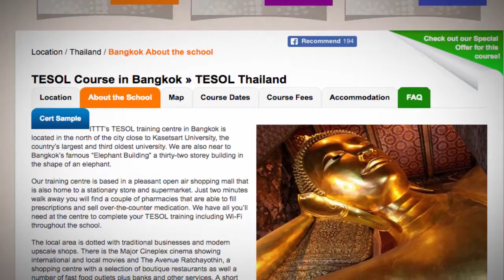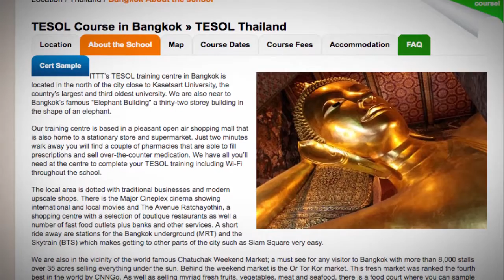Welcome to Our TEFL / TESOL School in Bangkok, USA | Teach & Live abroad!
ITTT’s TESOL training centre in Bangkok is located in the north of the city close to Kasetsart University, the country’s largest and third oldest university. We are also near to Bangkok’s famous “Elephant Building” a thirty-two storey building in the shape of an elephant.

Our training centre is based in a pleasant open air shopping mall that is also home to a stationary store and supermarket. Just two minutes walk away you will find a couple of pharmacies that are able to fill prescriptions and sell over-the-counter medication. We have all you’ll need at the centre to complete your TESOL training including Wi-Fi throughout the school.

The local area is dotted with traditional businesses and modern upscale shops. There is the Major Cineplex cinema showing international and local movies and The Avenue Ratchayothin, a shopping centre with a selection of boutique restaurants as well a number of fast food outlets plus banks and other services. A short ride away are stations for the Bangkok underground (MRT) and the Skytrain (BTS) which makes getting to other parts of the city such as Siam Square very easy.

We are also in the vicinity of the world famous Chatuchak Weekend Market; a must see for any visitor to Bangkok with more than 8,000 stalls over 35 acres selling everything under the sun. Behind the weekend market is the Or Tor Kor market. This fresh market was ranked the fourth best in the world by CNNGo. As well as selling myriad fresh fruits, vegetables, meat and seafood, there is a food court where you can sample delicious local dishes.

Find out more about taking a TEFL course in Bangkok